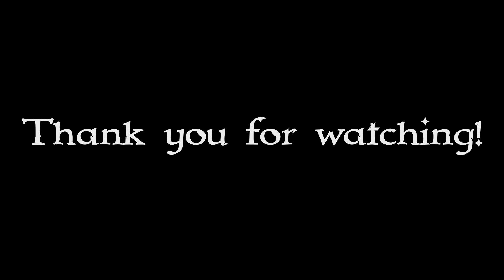💥 Raw Recap 6/17/24: Shocking Twists & LGBTQIA+ Insights! 💥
Join the Raw Squad - Mikey & Evan - as they dive deep into WWE Monday Night Raw from 6/17/2024! This episode was packed with shocking twists and intense matches, all analyzed from our unique LGBTQIA+ perspective. Don’t miss our in-depth review and exclusive insights! 🔥👀

Chapters:
00:00:00 - Monday Night Raw Recap
00:02:32 - Seth Rollins Returns
00:04:28 - Chad Gable vs Braun Strowman
00:06:31 - The Split in Alpha Academy
00:08:26 - The Beginning of Raw Storytelling
00:10:15 - IO vs Zelena Vega vs Kiana: Impressive Performances
00:12:08 - Liv vs. Zelena at Money in the Bank
00:13:57 - Braun vs. Sheamus vs. Sammy
00:15:43 - An Unexpected Match-Up
00:17:31 - Chaos in the Ring
00:19:28 - Sheamus vs Braun Breaker: A Banger Match
00:21:25 - The Steamy Backstage Segment
00:23:19 - Men's Money in the Bank Qualifier
00:25:27 - The Disturbing Debut of Sister Abigail
00:27:22 - The Arrival of the Wyatt 6
00:29:17 - Pass the Torch to Wyatt 6